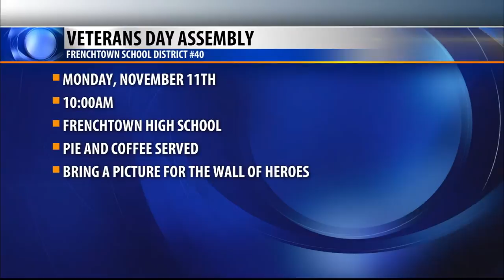FRENCHTOWN SCHOOLS VETERANS ASSEMBLY